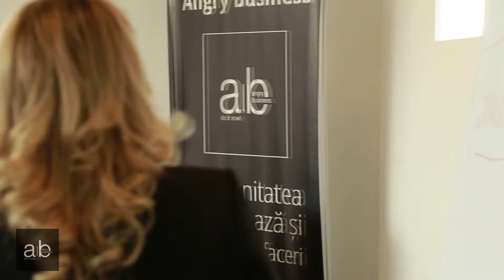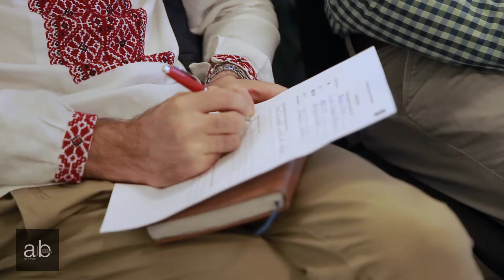Alexei Micu | Director Angry Business